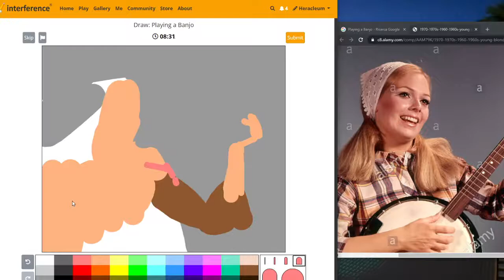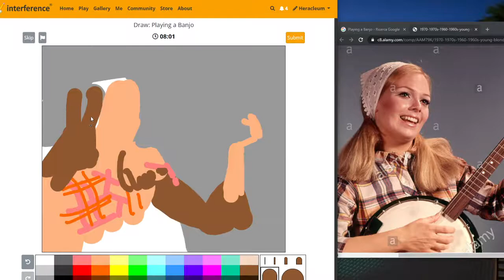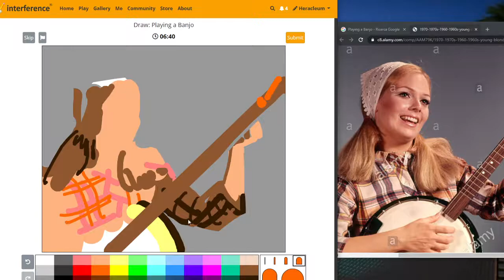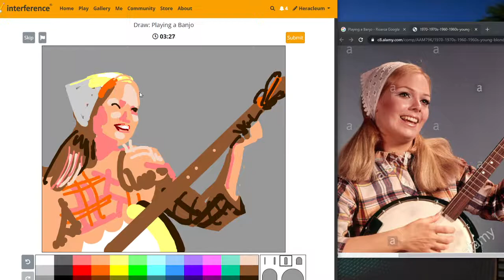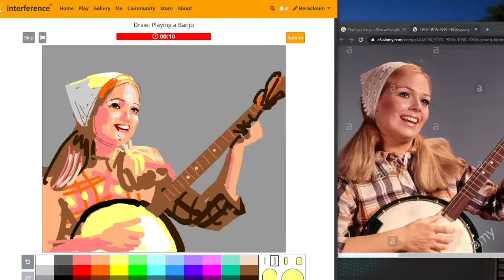Heracleum plays Interference #10 "Playing a Banjo"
Drawing with a reference picture, a photo of a 60's country girl. Keep the separate window with the ref pic on the side of your screen, possibly resizing it in a rectangle of the same proportions/size of the canvas. We only have 10mins so my suggestion is starting a rough sketch with bigger brush, with colours that will end up being useful as foundation.. and then gradually refine details using smaller brushes.